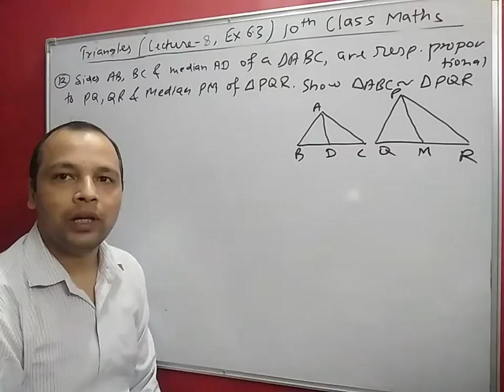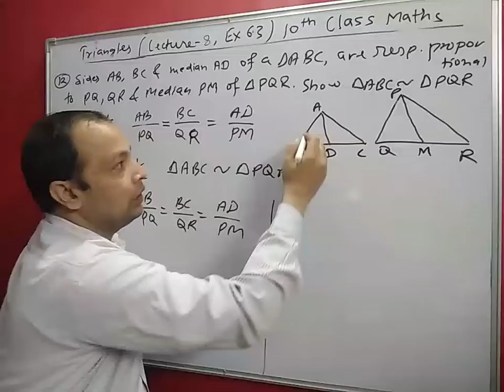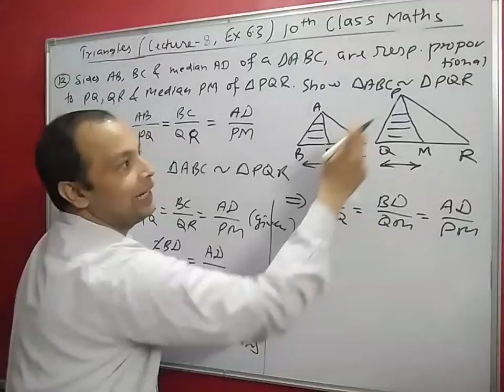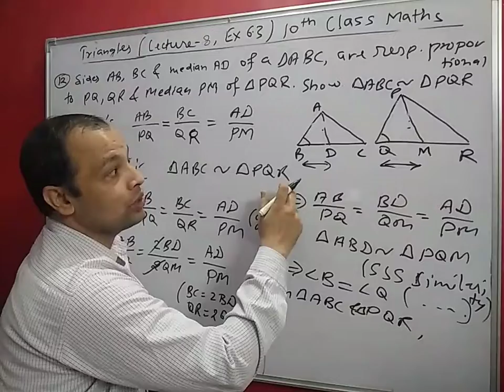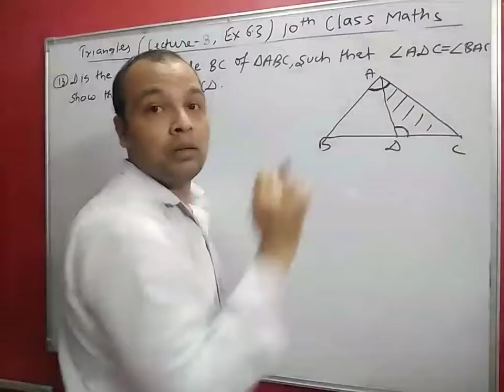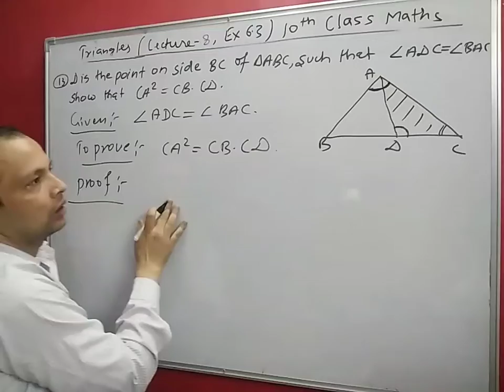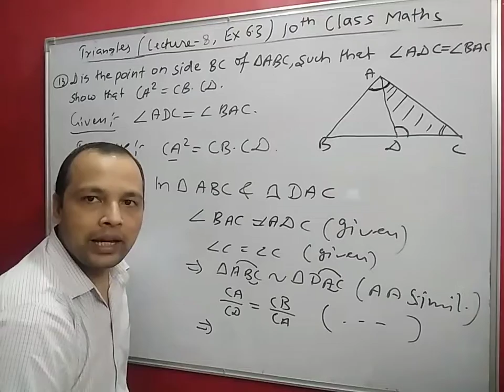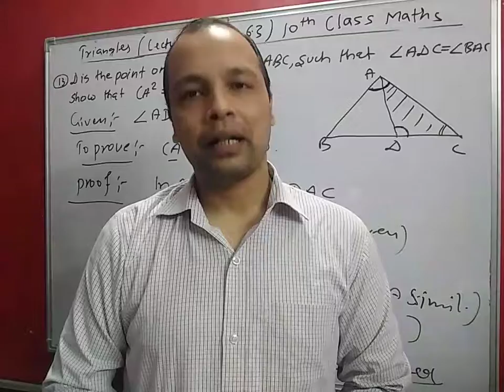Triangles (lecture 8, Ex-6.3, 10th class maths)